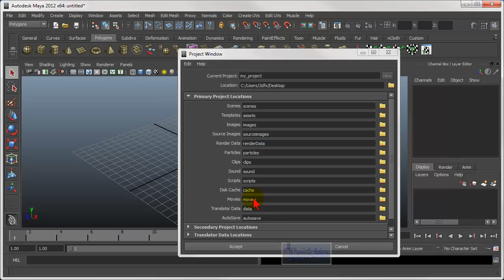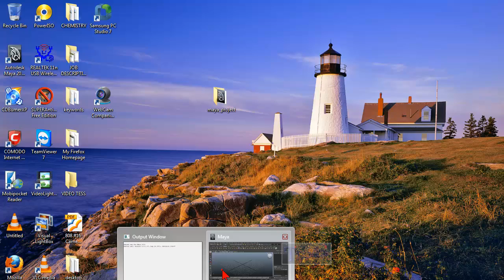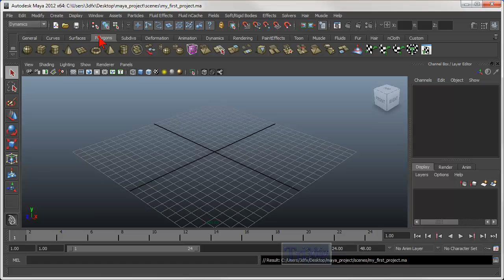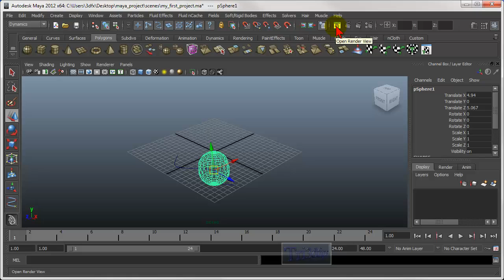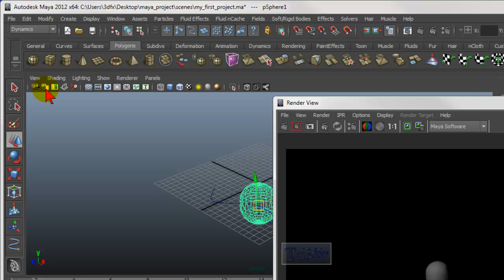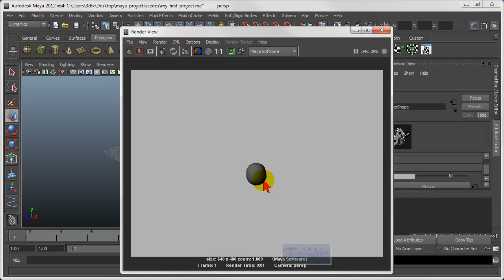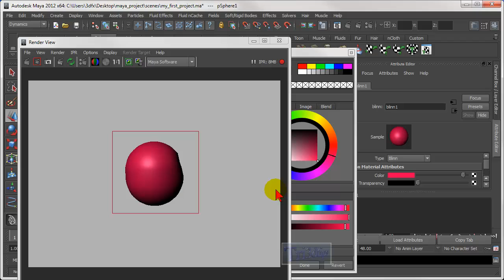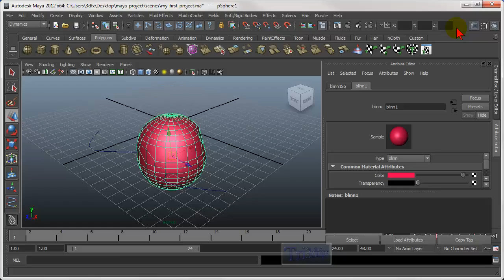Maya Interface Easy - Part1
This video is great for beginners who want to have a good, clear, and simple understanding of Maya's User Interface.  Furthermore, this lesson will provide a good foundation for learning Maya without all the technical explanations.  This is part 1 of 2 videos because I'm limited to 15 minutes.